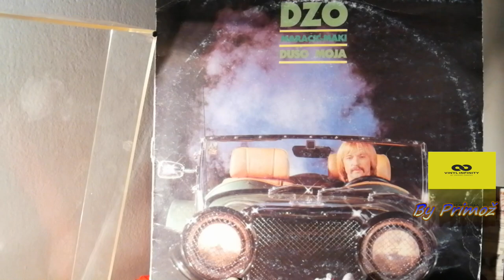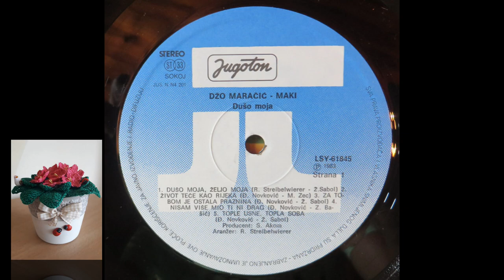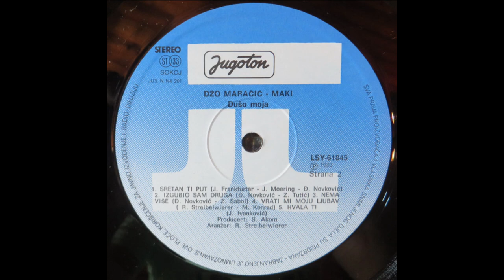Džo Maračić-Maki – Tople Usne, Topla Soba *1983* /// *vinyl*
Label:
Jugoton ‎– LSY-61845
Format:
Vinyl, LP, Album
Country:
Yugoslavia
Released:
1983
Genre:
Pop
Style:
Ballad, Schlager

Arranged By – R. Steibelwierer
Design – Mirko Ilić
Engineer [Mixing] – Bruno Malasoma
Engineer [Recording] – Branko Podbrežnički, Mladen Rukavec
Executive Producer – Zoran Golub
Lyrics By – Ž. Sabol (tracks: A1, A3, A5, B3)
Producer – S. Akom

Cartridge: Technics 270c (Tracking Force: 1,8g)

PROMOTION ONLY!